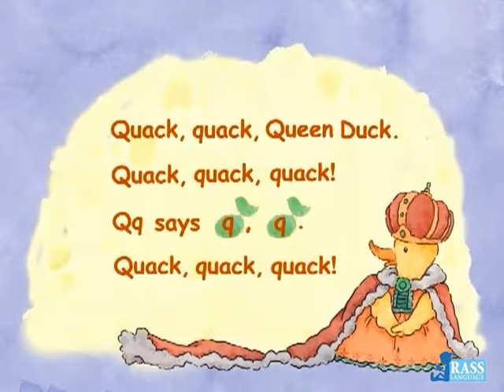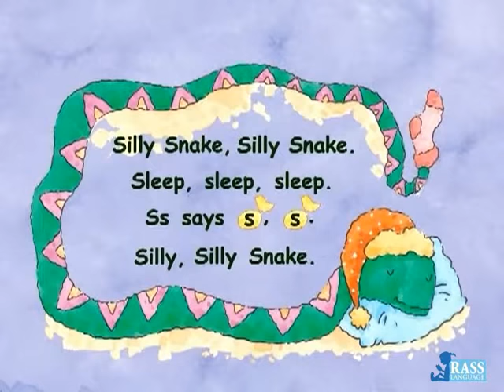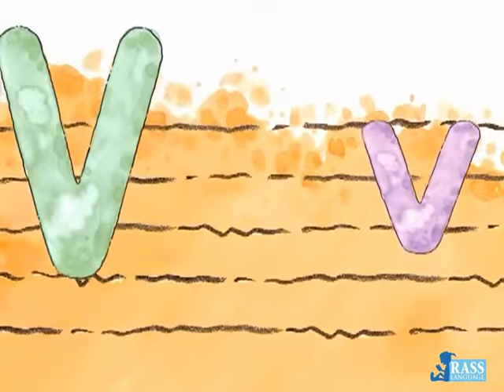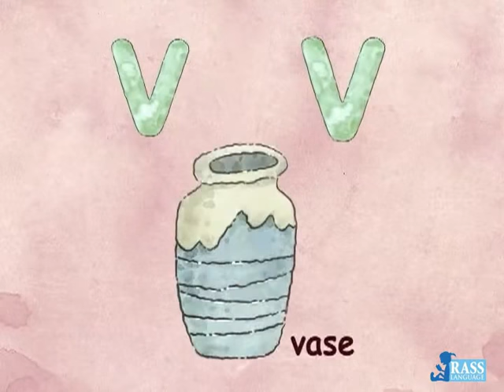Phonics Kids 2B Unit 13-17 | Consonant Letters | Qq Rr Ss Tt Vv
Phonics Kids series is designed for young learners of English as a foreign language to master basic phonics and phonemic rules little by little. It covers shapes of letters to pronunciation of the alphabet to related vocabulary. Rhymes, chants, songs and stories integrate language learning into a natural whole, helping learners to acquire English reading ability and fall in love with reading.

Phonics Kids 1A – 6B Lesson Plan
Level 1A The Alphabet | Aa – Mm
Level 1B The Alphabet | Nn – Zz
Level 2A The Consonants | Bb – Pp
Level 2B The Consonants | Qq – Zz
Level 3A The Short Vowels | Aa, Ee, Ii
Level 3B The Short Vowels | Oo, Uu
Level 4A The Short Vowel Word Families & Consonant Blends | a, e, i, o
Level 4B The Short Vowel Word Families & Consonant Blends | u, l, r, s
Level 5A The Vowel Pairs | ai, ay, ee, ea, oa
Level 5B Consonant Digraphs | sh, ch, th, wh
Level 6A More Vowel Pairs | a-e, e-e, i-e, o-e, u-e, ow, ou, oo
Level 6B More Vowel Pairs | ar, er, ir, or, ur

We publish the best-in-class phonics, sight words and readers to help children learn English in an easy and fun way. Phonics helps young learners decode words and sound them out. Sight Words help them read fluently and concentrate on the meaning of the text. Together they open the door to reading.

English for Beginners and Early Learners

RASS LANGUAGE is committed to the development of children’s English education materials for over 15 years.  We firmly believe that SOUNDS form the basis for all language learning.  Our name RASS stands for Reading as Art and Science of Sounds. Based on the premise that “Listening/Speaking driving Reading/Writing”, our publications are imbuded with chants, songs, stories and animation to facilitate easy learning. We have developed our own Talking iPEN which is a “point to read” device supporting all our titles. Our publications are grouped into 3 main series covering Phonics, Sight Words and Readers, plus learning tools such as dictionary.